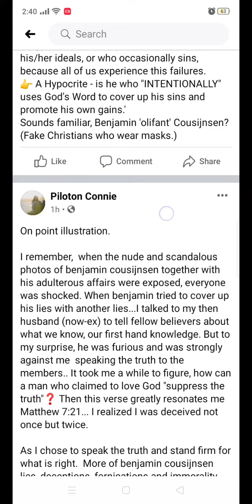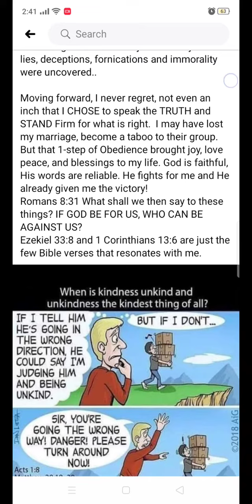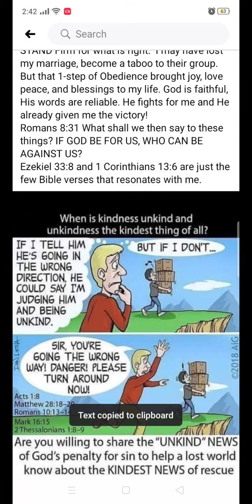Benjamin Cousijnsen false prophet! LIES & DECEPTIONS!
Luke 8:17
For nothing is secret, that shall not be made manifest; neither any thing hid, that shall not be known and come abroad.

HOW TO SPOT A FALSE PROPHET!
ASIDE FROM THE VAGUE MESSAGES, FULL OF REPETiTIONS AND many Un BIBLICAL contents:
➡️SELF - PROMOTION - His website, and videos are full of his photos. Isnt it obvious?
➡️HIS EXTREME DESIRE FOR POPULARITY - his messages alway$ focus on him. Need to say more? Isn't this obvious? Totally Opposite from the BIBLE.
➡️DISOBEDIENCE - do not walk his talk. He Impregnated his former worker, and had sexual with 3 of his former workers and a supporter. He sent his nude photos to many women in his ministry. MANY TIMES HE WAS CAUGHT LYING. When caught with his fornications, DECEPTIONS and adultery - he shift the blame on those who exposed him by his "thus speaks messages."
➡️LYING SIGNS AND WONDERS
➡️MATERIALISM 💰💰💰🤑
BENJAMIN COUSIJNSEN got it all!
he wants to deceive CHRISTIAN donors ANG GET THEIR MONEY!
➡️PEOPLE WITH 'COMMON SENSE' AND OBJECTIVITY' KNOW this IS A CULT!